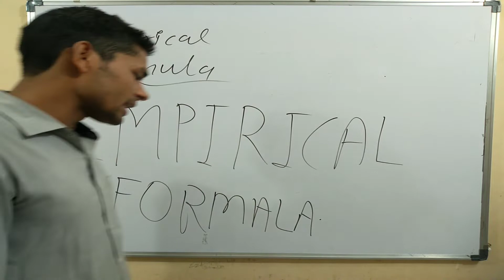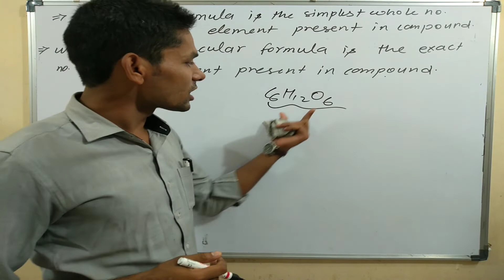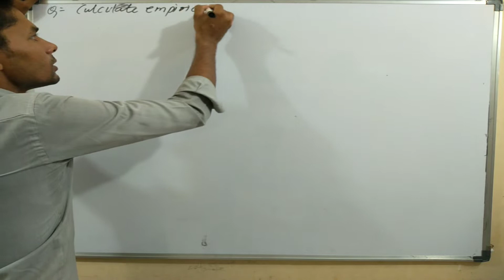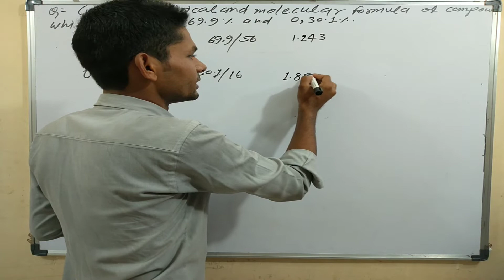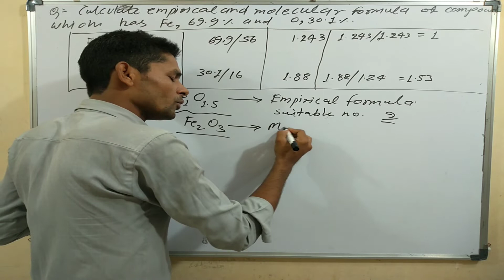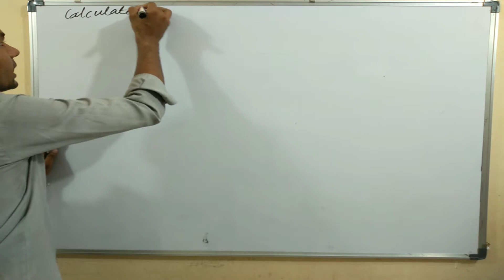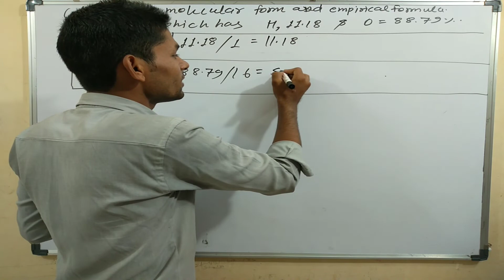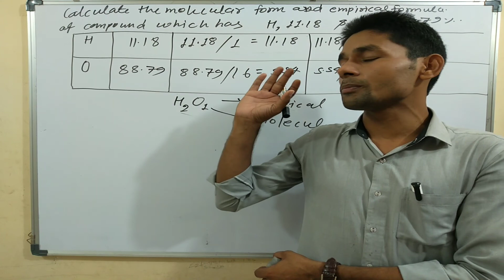Ch-1 L-5 class-11 chem for neet and jee l Basic concept of chemistry,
Explanation with example empirical and molecular formula
Question of neet and jee with various board examination